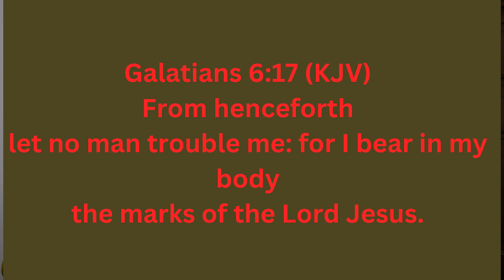Tattoos, Piercing, & Body Modification as a CHRISTIAN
- Do you want to know how I got these scars? All in all, I try to be a friend and listener to new people I meet. Proverbs 17:17, a friend loves at all times. So nice it has the number twice. LOL But I actually did end up getting a tattoo?

CBF1 Plus. I upload my Super Smash Bros Ultimate highlights & I also upload Marvel Cinematic Universe (MCU) content: trailer reactions, movie/show & review/spoilers, answer questions, shorts, and speculations. Link to 2nd Channel:

If you want to show some love, feel free to donate

Add me on Discord: ChristopherBF1#5318

Let’s connect; hit me up: TikTok/IG/Twitter/Reddit/
“christopherbf1”

Click this link to purchase my published books: “Running Lips,” “Lyrical Righteousness,” & “Water, Wine, Or Coffee.” Any support would be greatly appreciated =)